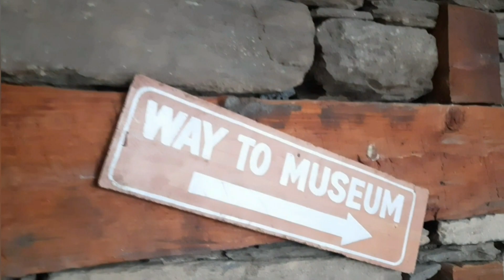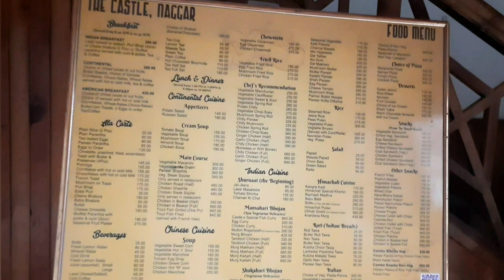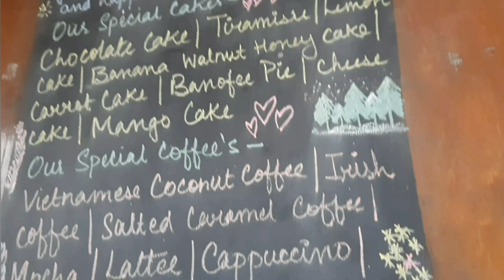Reach Shimla to Kullu in Just 20 mins ||NAGGAR CASTLE MANALI || MANALI MALL ROAD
1) Shimla to Manali by Flight in 20 mins
2) Hotel Holiday Heights & Spa Manali
3) Mall Road Manali
4) History of Naggar Castle
5) Ticket Price Naggar Castle
6) Jab We Met starring Shahid Kapoor & Kareena
     Kapoor movie shooting in Naggar Castle, kullu
7) Bollywood Shooting Spot In Manali (many other
     movies)
8) Himachal Pradesh Tourism Development
     Cooperation converted the naggar castle into
     heritage hotel.
9) German Bakery near naggar castle kullu

🟢 HOTEL HOLIDAY HEIGHTS & SPA MANALI

🟢 STREET FOOD MANALI REVIEW
✅ Siddu--- Rs 100   9/10
✅ Chicken Momos--- Rs.100   7/10
✅ Jalebi--- Rs.50   9/10
✅ Mini Gulab Jamun--- Rs.30   4/10
✅ Tea---Rs.10   10/10